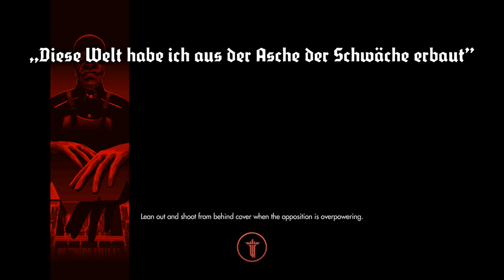Wolfenstein: The New Order Gameplay Walkthrough - Ep. 3: The Asylum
Stuck with a chunk of shrapnel in the conk and in a vegetative state, we wake up to a world run by Nazis. Before we can even take them down, priority number one is escaping the asylum.

Upgrades acquired in this chapter: Suppressor for the Handgun 1960.